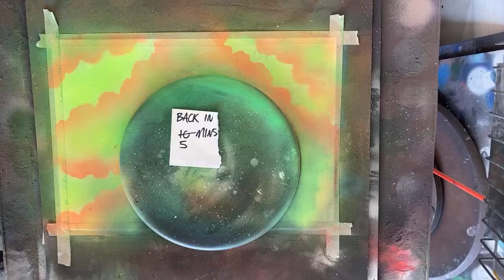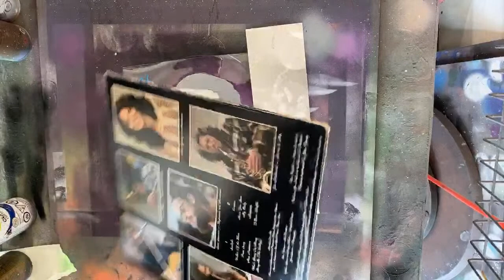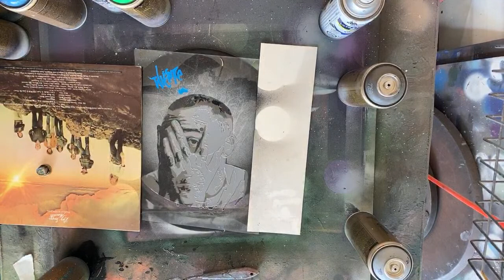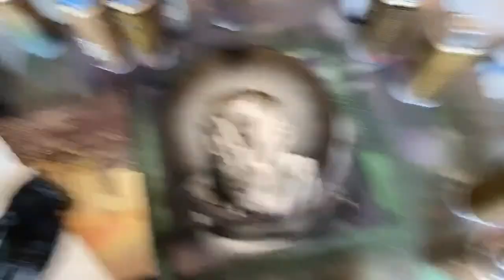Spray Paint Art by Aerosotle